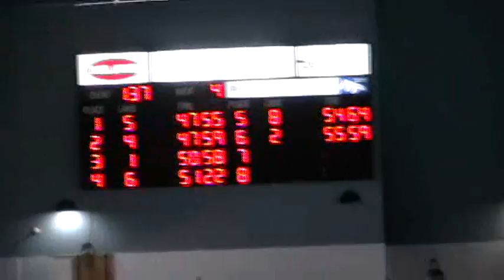Regionals SC Feb 2-3/08; 50BR EmmaB&Rachelle